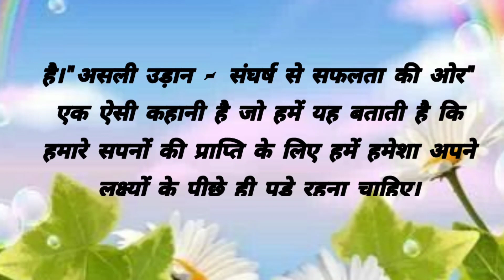Suvichar | best motivational stories | motivational story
Where we bright you a diverse collection of Hindi story including Motivational, Imotional, Moral, Inspirational stories, Hindi Kahani, Sad story, Hindi Kahania. Our stories are carefully Selected to offer you the very best in story telling to designed to educate, entertain,, you all.
our collection of Hindi Stories cover friendship, family and personal growth.

motivational story
story motivational